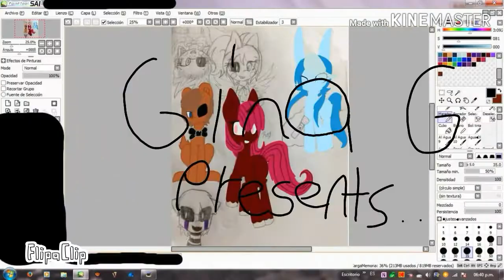Klasky Csupo logo Bloopers ep 5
More klasky Csupo logo Bloopers episodes